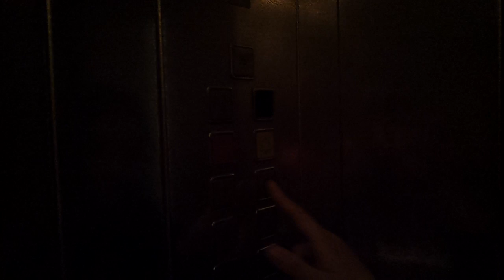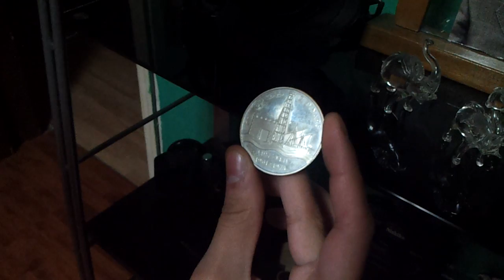متحف سري في لبنان فيه تحفة اثرية كويتية نادرة Ema Shah Museum in Lebanon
متحف سري في لبنان فيه تحفة اثرية كويتية نادر

لسماع اخر البومات ايما الموسيقية للمساج والهدوء
 In Love, Soft Piano Music for Massage, Relax, Yoga

لطلب رواية لوبسيدا اول كتاب من تأليف إيما، النسخة المطبوعة من مكتبة بلاتينيوم الكويتية. التوصيل في جميع انحاء العالم

تابع اخر اخبار ايما شاه في الصحف الامريكية والعالمية والمحلية. حصول ايما على المركز الاول في بطولة امباسي والمركز الثاني والثالث في بطولة توين سيتيز اوبن ل رياضة رقص البالروم